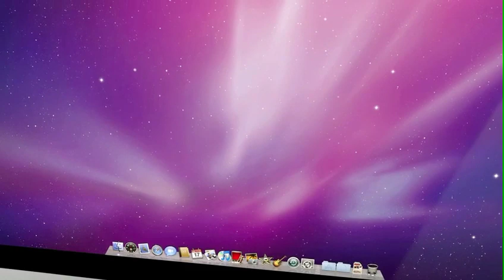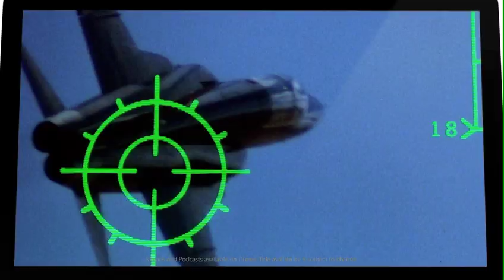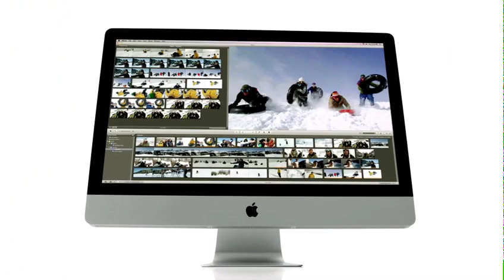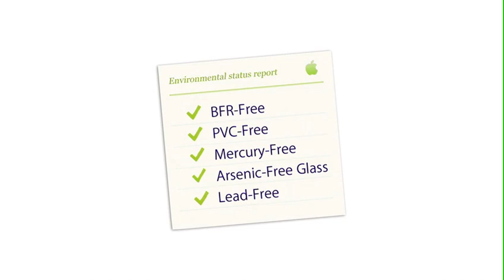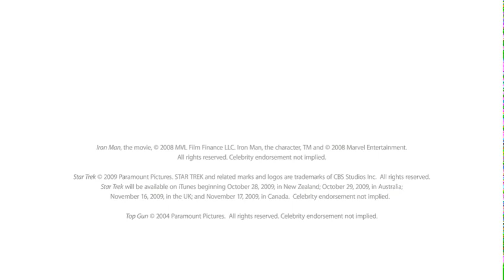Apple's New, Late-2009 iMac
Apple's newest all-in-one, introduced on October 20, 2009.

Features 21.5" & 27" display sizes with resolutions of 1920x1200 and 2560x1440 respectively.  The larger size allows for up to 16GB of 1066MHz RAM and the use of Intel's Quad Core i5 & i7 Nehalem Processors.  Storage sizes are up to 2TB.  Also standard are a wireless Apple Aluminum Keyboard and a new wireless "Magic Mouse" which has only one button—all other navigation can be achieved because of Apple's implementation of their multi-touch technology into the top shell of the mouse.

Also released today was an updated Aluminum Apple Remote, updated Mac Minis, including one pre-configured for use as a server, and an updated and redesigned White Polycarbonate MacBook.  Apple's also retooled the antennae technologies in their Time Capsule and AirPort products to enhance performance.  And consistent with Apple's product update practices, price points haven't changed.